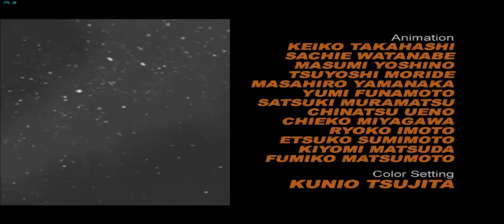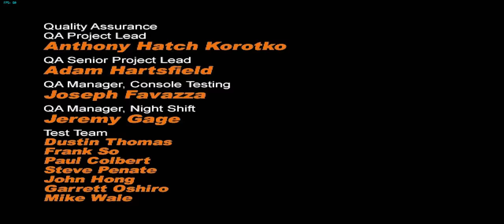Bloody Roar Primal Fury Arcade Mode (Yugo) (21:9)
This is a single playthrough of Arcade Mode in this game as Yugo. The first prerendered cutscene appeared black due to a side effect of a setting used to make it run in HD. My shitty skills at the game show on the Cronos fight.

I also used a gecko code to make it 21:9 which is below for the US version.

21:9 Gecko Code Bloody Roar Primal Fury NTSC:
0417A198 C378E38E
0417A19C 445E38E4
04200A0C 4017B426
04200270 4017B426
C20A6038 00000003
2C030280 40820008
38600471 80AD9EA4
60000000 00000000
040A6334 7C1E0378
040A65EC 7FC4F378
0404743C 38A01FFF